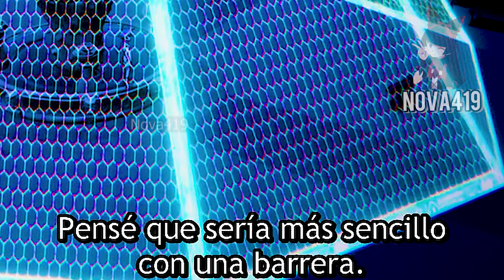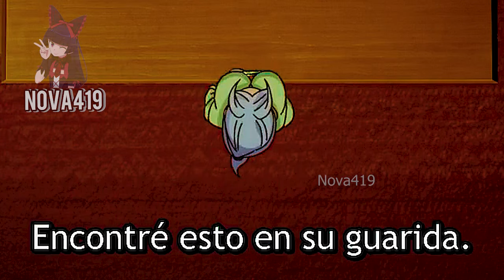Cuando conoces a una WAIFU sabrosa 7u7 | Tensei shitara Dainana